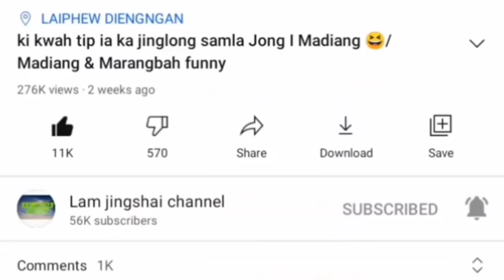KA SHA KHLEM SHINI 😂__Madiang & Marangbah new funny video